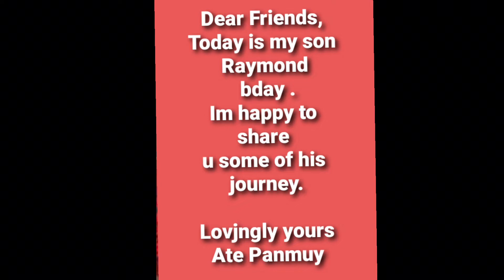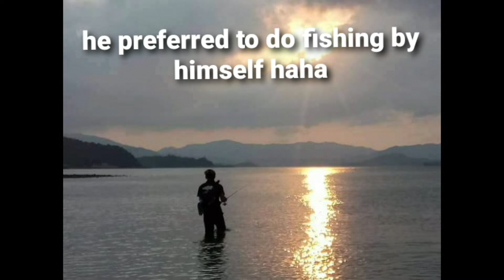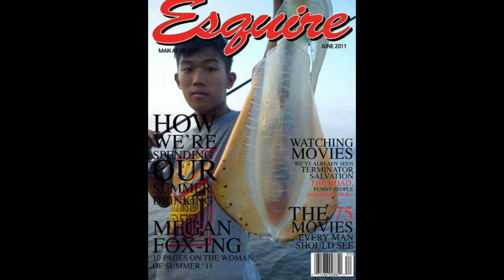LOVINGLY YOURS ATE PANMUY. Part 5. ATE PANMUY SON BDAY